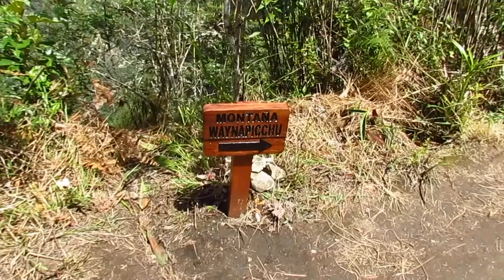Machu Picchu, Pérou, Février 2014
Machu Picchu, via Santa Teresa y Hidro-electrica